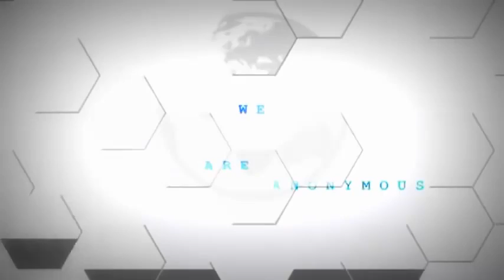Anonymous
We Are One Made Millions,
We Are The 99%.
We Are An Army Of Ideas.
We Are The Voice Of The Voiceless.
We Can Not Be Stopped.
Divided By Zero.
EXPECT US!